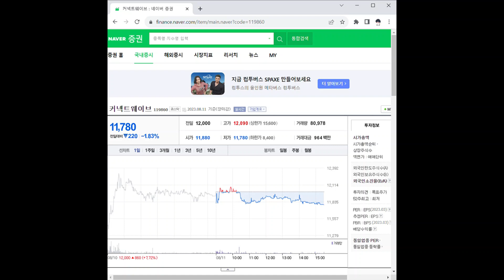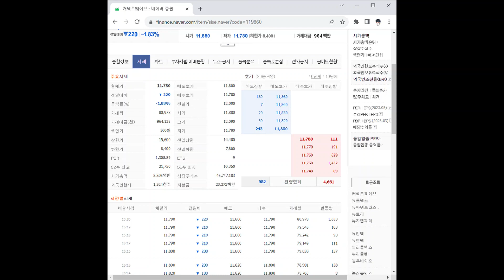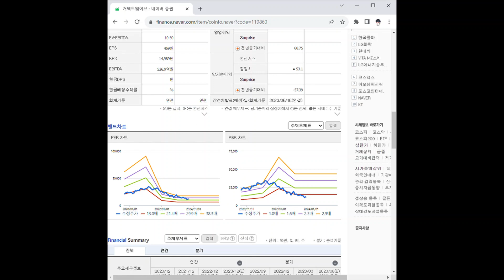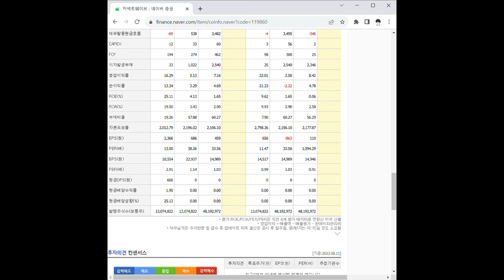119860커넥트웨이브 주가 전망 및 차트 분석